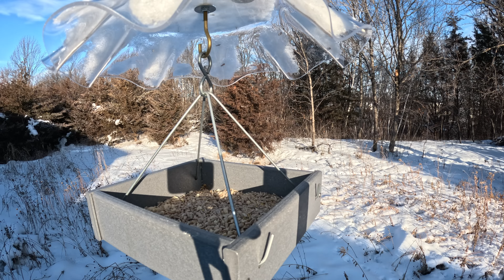Carver Bird Café - S2, E2: December 30, 2022. Temperature is 20° F.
Recorded between 9:15 - 10:15 A.M. CST.